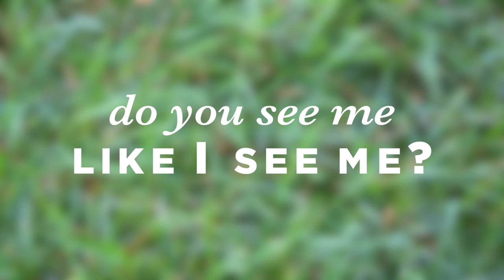Do You See Me Like I See Me?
It’s difficult to see the difference between how you represent yourself, and how others represent you. In this Skype in the classroom lesson, high school students explore historical perspectives of Plains Indian art through the lens of Plains Indians and Euro-Americans. They’ll create portraits of themselves, and create portraits of others, too. While they will learn about culture and history, and sharpen their art skills, these students might learn something about themselves as well.

For more information about the Buffalo Bill Center of the West, located in Cody, Wyoming, feel free to visit our